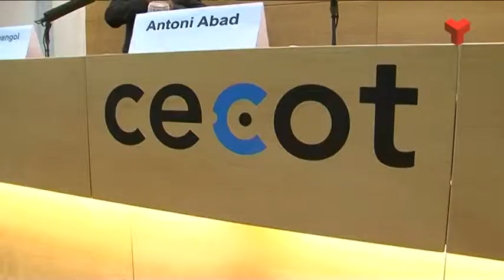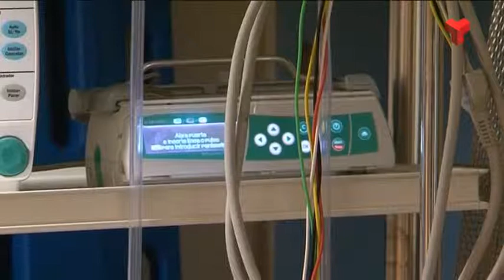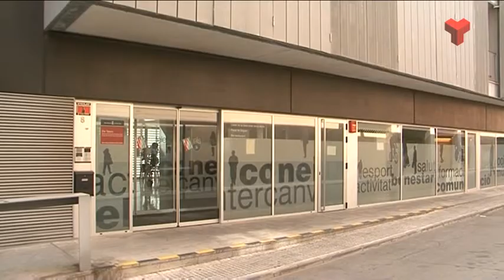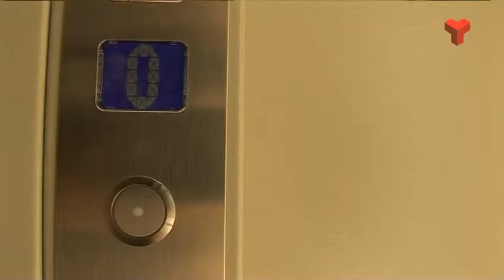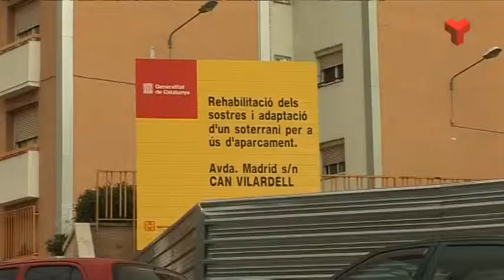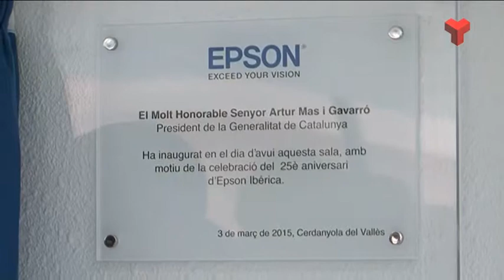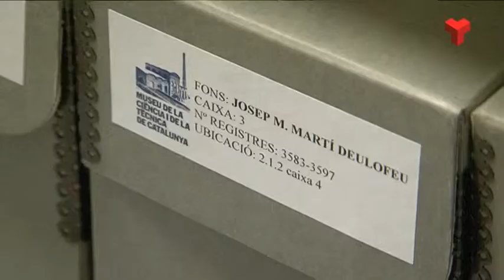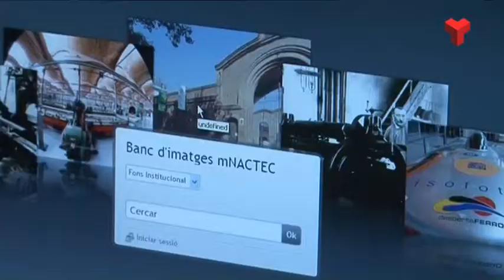Informatiu Vespre dimarts 03-03-2015 de Canal Terrassa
L'Informatiu Vespre de Canal Terrassa Vallès d'aquest dimarts 03 de març de 2015, presentat per Laura Contreras i Joan Gutiérrez. Més informació a